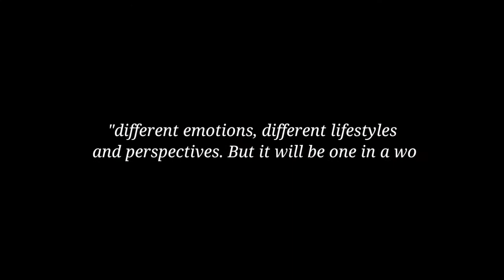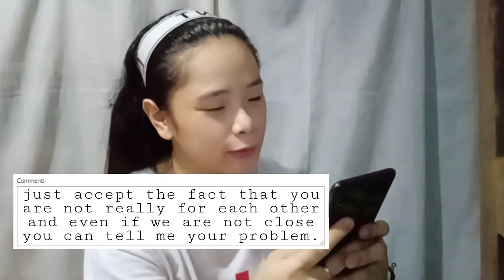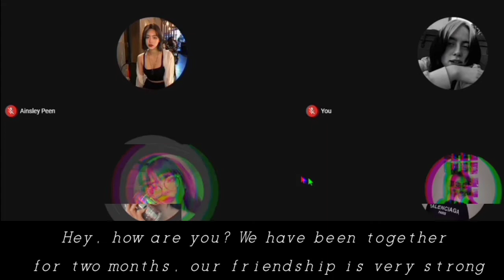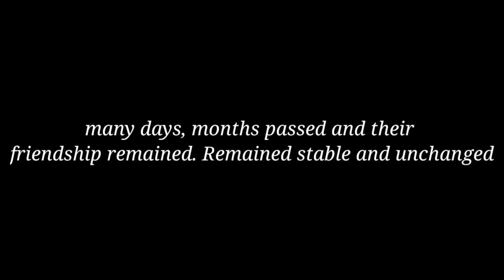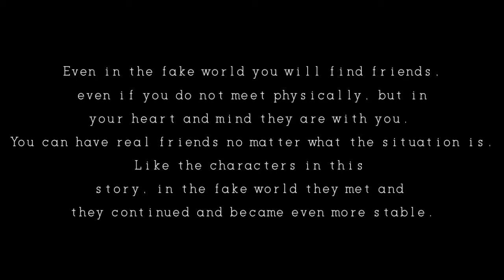Short Film | Even If We Are Far Away | HUMSS 12-8A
This video is an entry of HUMSS 12-8A for a contest in English Week at Arellano University Malabon. This short film place a second in the contest. Hope you enjoy watching.

Salamat sa pagsama muli sa akin at pagsusubaybay sa aking mga videos. Hanggang sa muli tayo ay magsama sama.